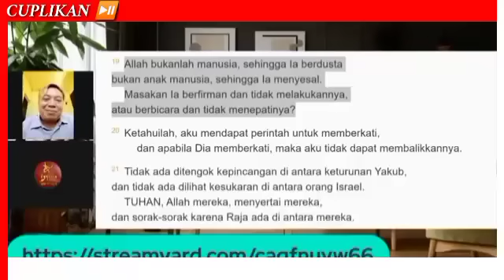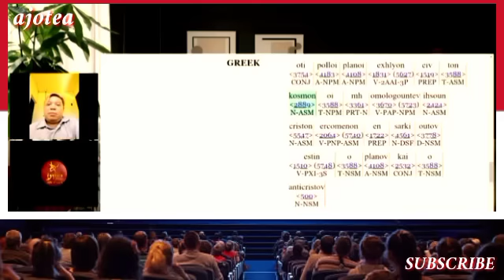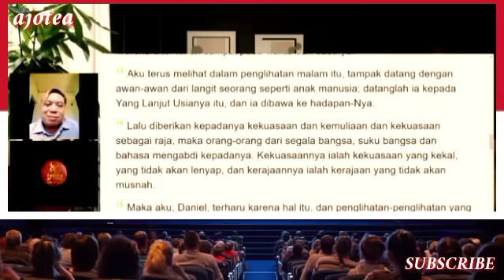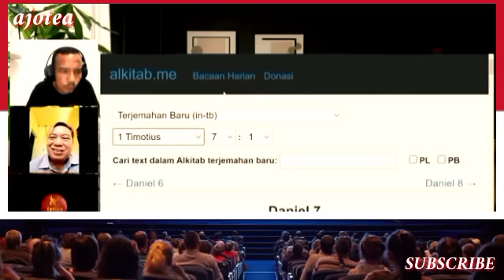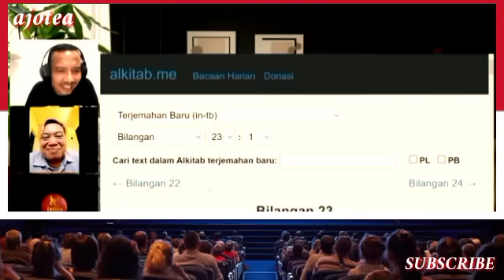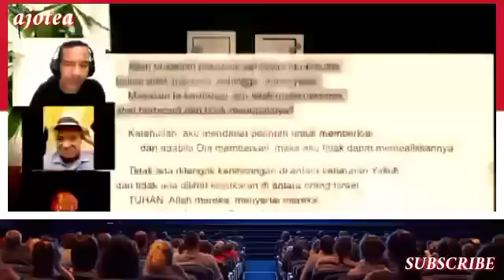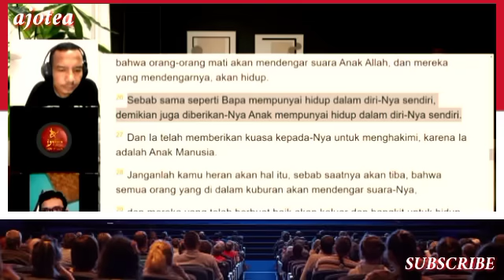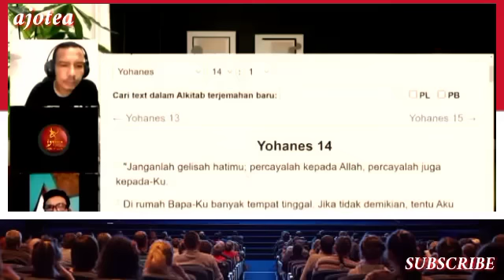Runyam nih!! Debat Kristen Oneness Vs Kristen Tritunggal, Bapak Di Surga Gondrong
Runyam nih!! Debat Kristen Oneness Vs Kristen Tritunggal, Bapak Di Surga Gondrong, Video ini Bukan Pemilik Asli, Pemilik Asli Video ini Adalah Channel Sang Debaters, Tujuan Meng upload ulang Video ini Adalah Untuk Memberikan Wawasan Kepada Setiap Orang Yang Menyukai Konten konten Debat, Umum nya Untuk Mereka Yang Kristen dan Khusus Untuk Umat Islam, Agar Supaya Tidak Ada Lagi Saling Caci maki Dalam Perdebatan, Karena dalam Dunia debat itu adalah Hal Biasa, Simak Video lengkapnya Dibagian Ke 2 ini, Debat Seru Kristen Vs Kristen, debat Panas Edi Badai Vs Herdy, Debat Sengit, Oneness Vs Tritunggal, dialog interaktif Kristen Trinitas Vs Tri Theos, diskusi Antar Agama, Debat Jehova Adalah Yesus, Yesus Adalah Manusia.